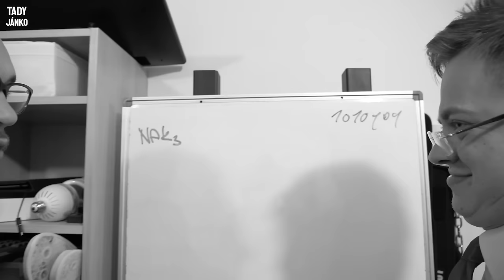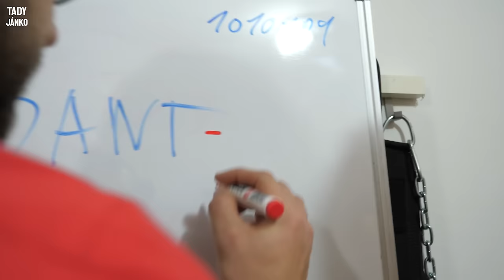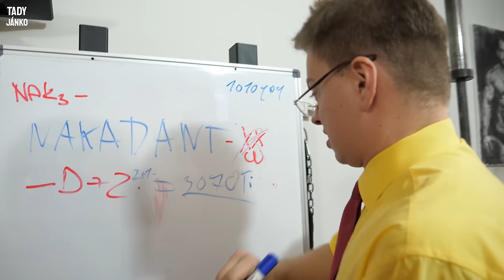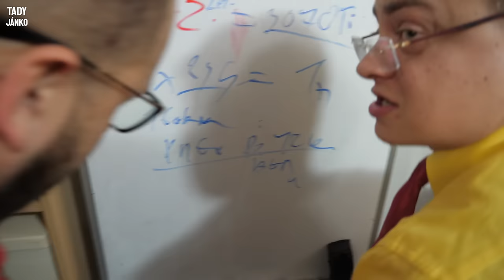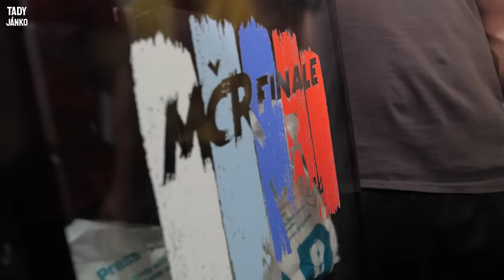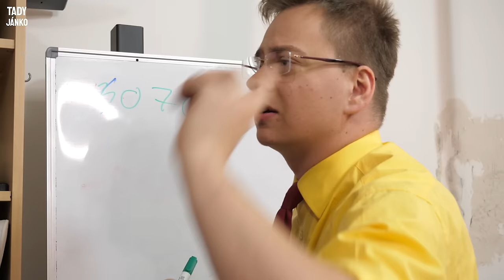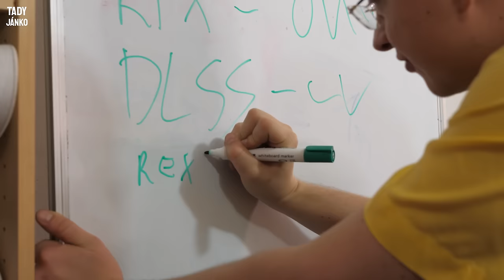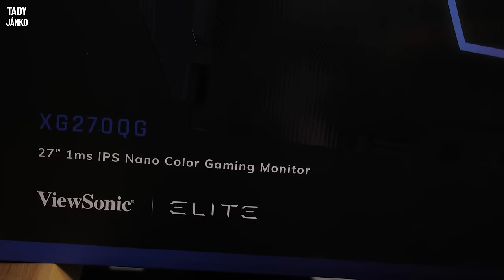Nerdi Hanz a Bender mi dovezli nové PC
Konečně můžu pařit bez lagů a na max detaily!  Co říkáte na sestavu@TadyJanko?